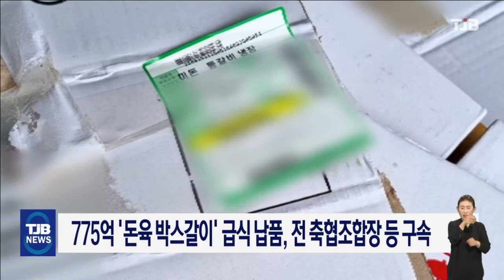775억 '돈육 박스갈이' 급식 납품, 전 축협조합장 등 구속｜ TJB 대전·세종·충남뉴스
검찰이 박스갈이 수법으로
시가 775억 원 상당의
돼지고기를 불법유통한 혐의로
논산계룡축협 전 조합장 74살 A씨와
상임이사 62살 B씨를 구속 기소하고
관련 육가공업체 대표 등 8명을
불구속 기소했습니다.

이들은 9년 동안 도축 시기와 출처를
알 수 없는 돼지고기에
라벨과 박스를 갈아 정상 제품으로 속여
7천235톤 상당을 논산 육군훈련소와
전국의 초중고 급식업체에 공급한
혐의를 받고 있습니다.

납품한 돼지고기 중 일부는 악취가 나는 등
품질이 좋지 않은 것으로 확인됐습니다.

전 조합장 A씨는 축산물유통센터 조성 과정에서
2억2800만 원 상당을 상납받고, 승진자에게서 480만 원 상당을 받은 혐의도 받고 있습니다.